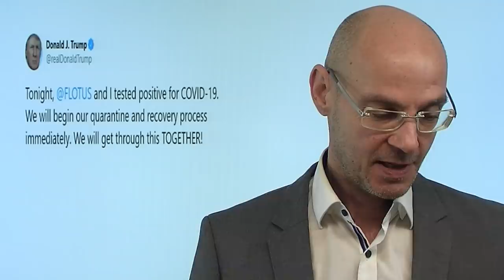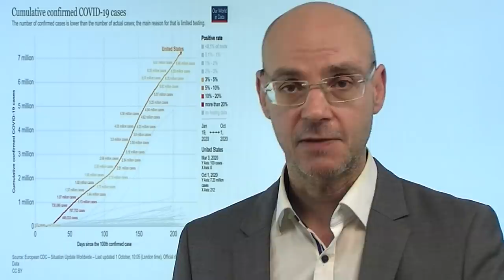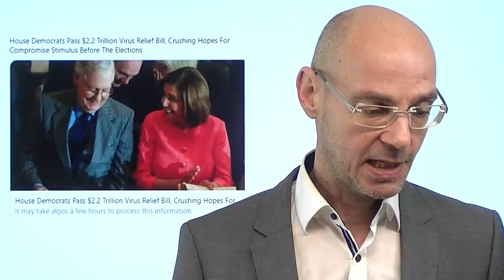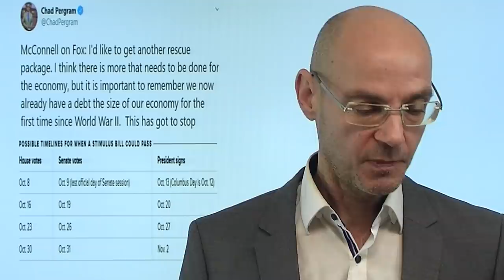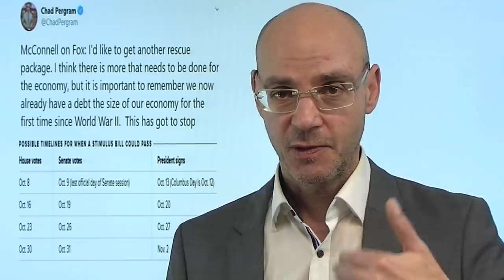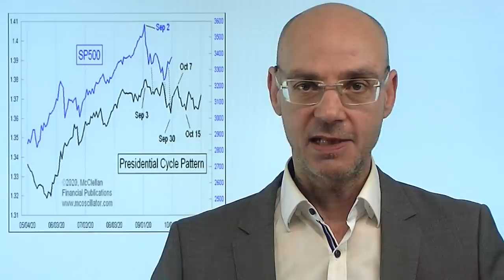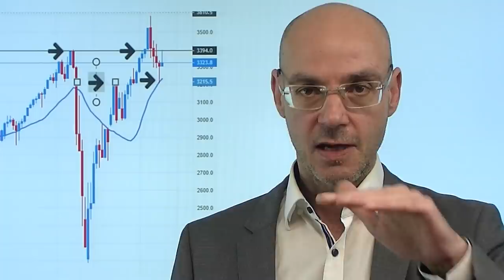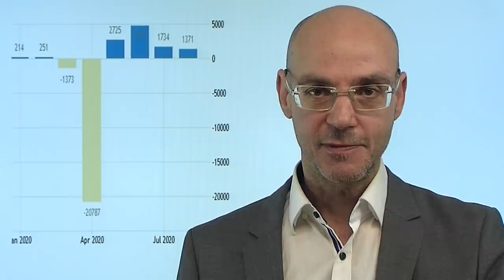Trump hat Corona - was sind die Folgen? Videoausblick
Die Aktienmärkte reagieren mit Verlusten auf die Nachricht, dass Donald Trump Corona hat. Das erhöht die ohnehin schon nicht geringe Unsicherheit weiter: wie wird der Krankheitsverlauf sein - mild oder schwer? Der US-Wahlkampf ist damit für Trump wohl mindestens die nächsten beiden Wochen auf Eis gelegt, die nächste Fernsehdebatte mit Biden dürfte entfallen. Faktisch wird sich nun praktisch die gesamte Trump-Administration in Quarantäne begeben müssen, und das in dieser so entscheidenden Phase kurz vor der Wahl. Angesichts der neuen Turbulenzen, die die Aktienmärkte weiter im Griff behalten, werden die heutigen US-Arbeitsmarktdaten zur Nebensache. Die Chancen auf einen neuen Stimulus werden nun auch immer geringer..